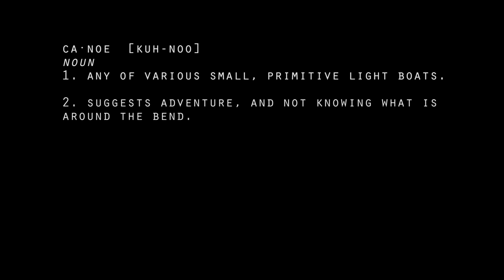CANOE TEXTILES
What is Canoe?